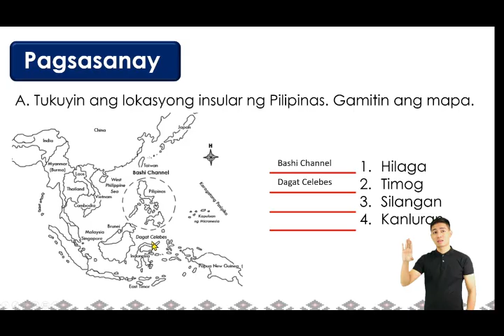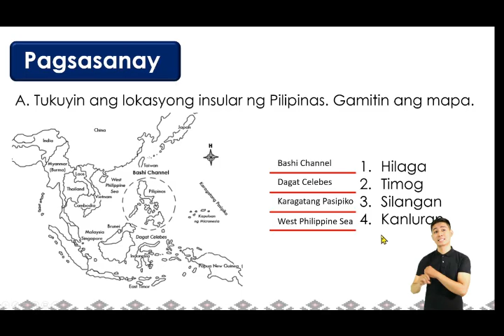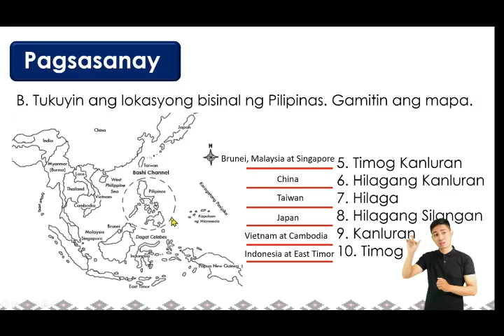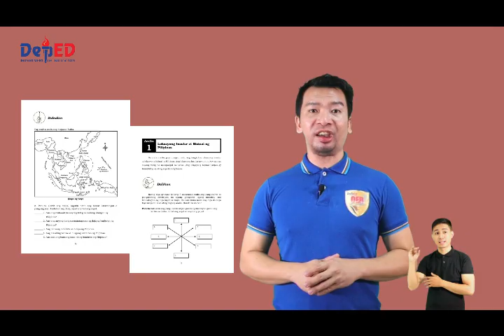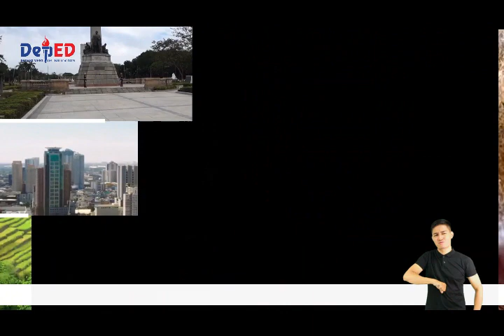Lokasyong Insular at Lokasyong Bisinal ng Pilipinas